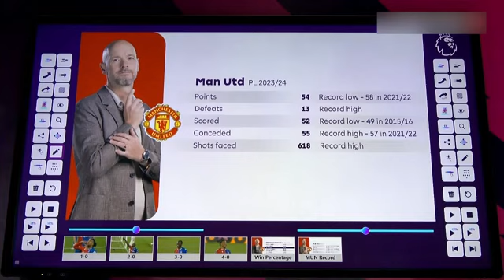Crystal Palace 4-0 Man United| Erik ten Hag's Future?| Paul Scholes Ashley Young & Carragher Review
Hello guys, thanks for visiting my YouTube channel, my channel is all about football analysis, premier league, champions league update and gaming, playing Fifa football and other games, please do subscribe to my channel OZV Gaming and share our videos.